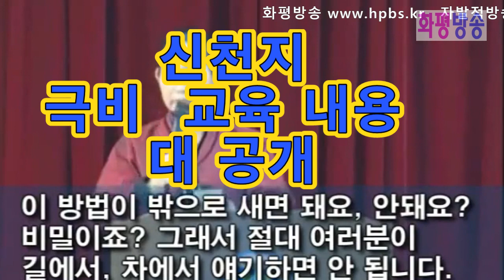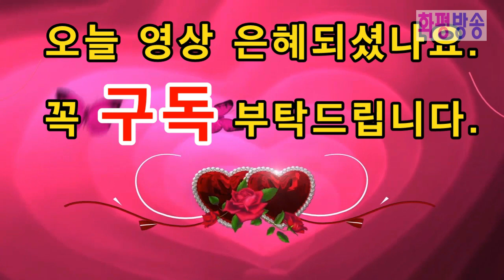화평방송 - 신천지 극비 교육 내용 대 공개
화평방송 HPBS